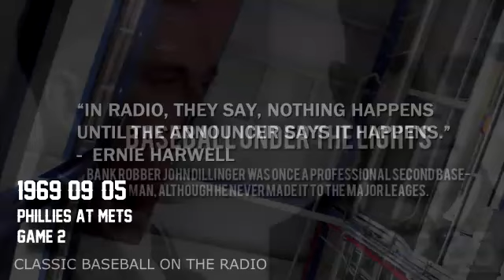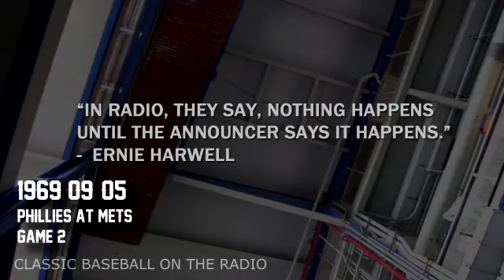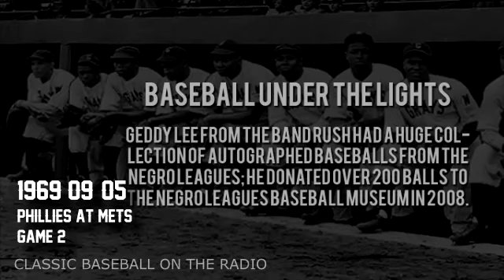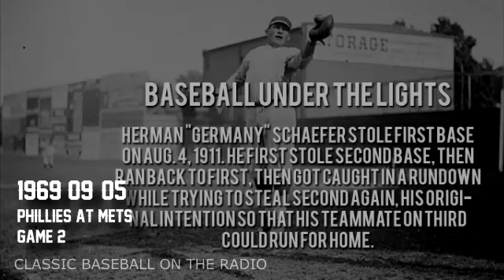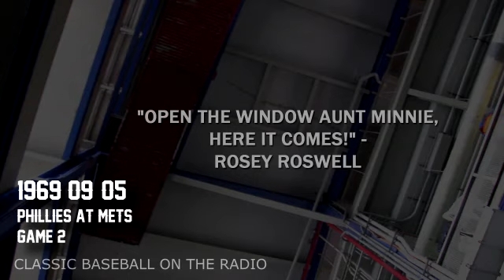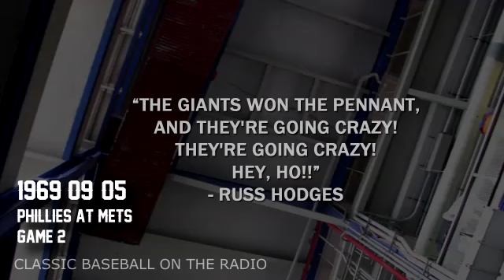1969 09 05 Phillies at Mets Game 2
Recheduled From: Apr 22, 1969 (Rain)
Attendance: 40,450
Venue: Shea Stadium

Phillies
1 Terry Harmon 2B
2 John Briggs CF
3 Dick Allen 1B
4 Johnny Callison RF
5 Deron Johnson 3B
6 Ron Stone LF
7 Dave Watkins C
8 Don Money SS
9 Rick Wise P
Mets
1 Tommie Agee CF
2 Wayne Garrett 3B
3 Donn Clendenon 1B
4 Art Shamsky LF
5 Ken Boswell 2B
6 Ron Swoboda RF
7 Duffy Dyer C
8 Bud Harrelson SS
9 Jim McAndrew P